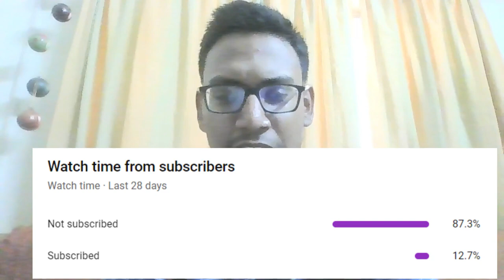DETAILED GAIL (India) INTERVIEW EXPERIENCE | QUESTIONS THEY ASKED ME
This is my complete GAIL ( India) interview experience.

Honest details and exact experience